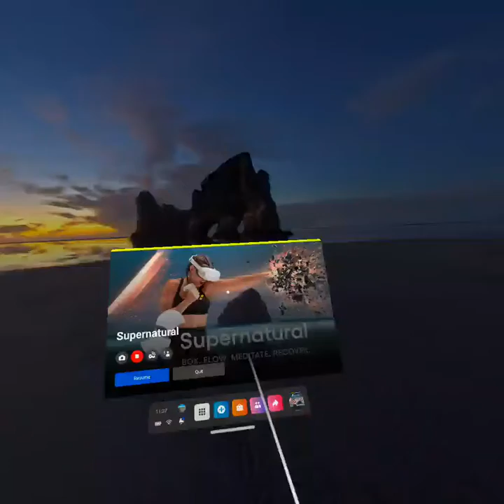Supernatural High Intensity Flow - The Drop - Afrocentric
00:00 - Intro
00:04 - Premier Gaou - Francis Mercier & Magic System
04:14 - Kama Yeah - Copyright
08:16 - Alane - Robin Schulz & Wes
11:06 - Guinea - Eddie Thoneick